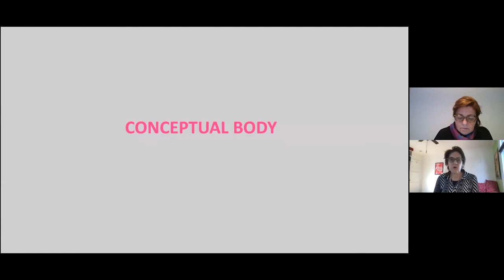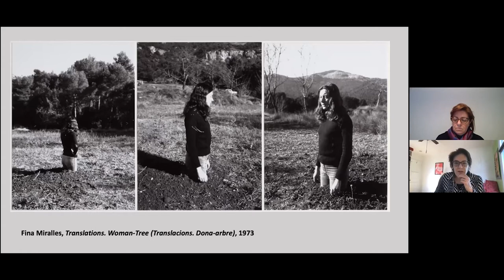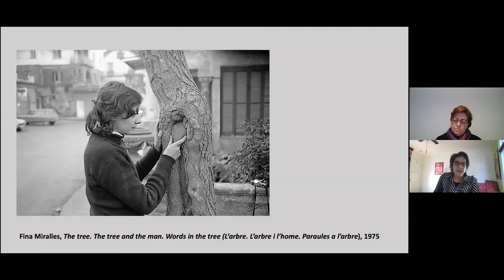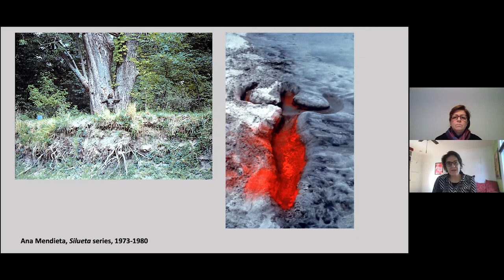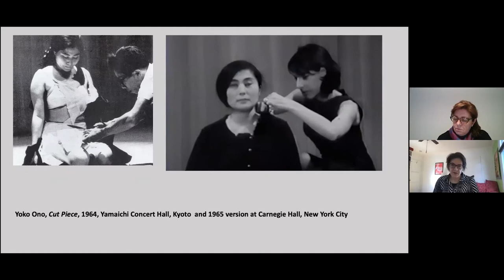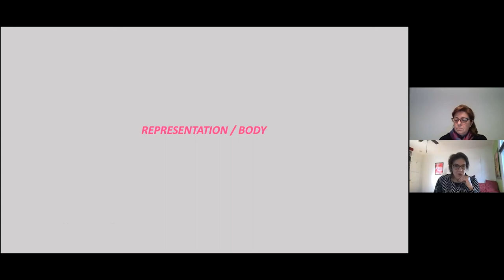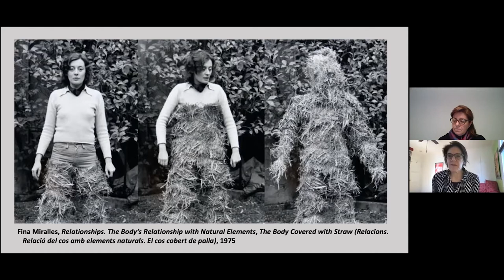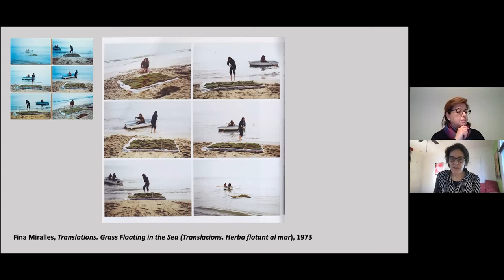Parlem de Fina Miralles | Amelia Jones i Teresa Grandas | MACBA (versió en castellà)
Parlem de "Arbres, persones i d’altres animals", amb Amelia Jones, historiadora de l’art, i Teresa Grandas, comissària de l’exposició "Fina Miralles. Soc totes les que he sigut".

Els treballs de Fina Miralles ens fan replantejar la nostra relació amb l’entorn, com a éssers vius, com a individus que responem a una construcció cultural, social i política. Ens interpel·len com a persones, com a col·lectiu, com a espectadors.

El programa "Parlem de..." és un espai de trobada que entén les exposicions com a poderosos dispositius activadors de la imaginació i generadors de discursos que sovint excedeixen les lectures previstes per la institució o preconcebudes per l’equip curatorial.